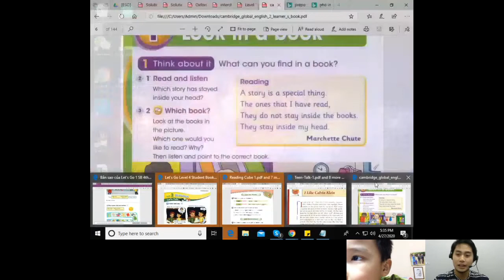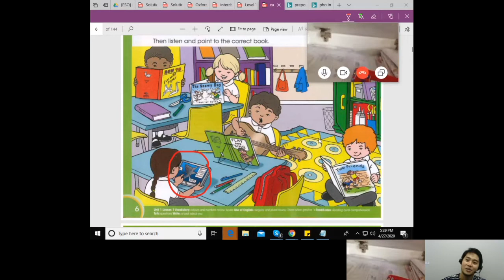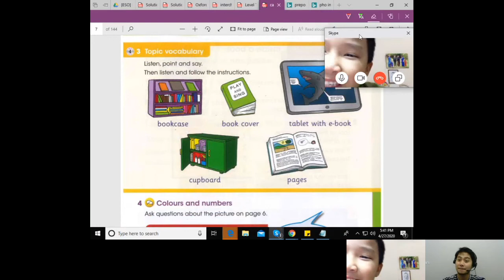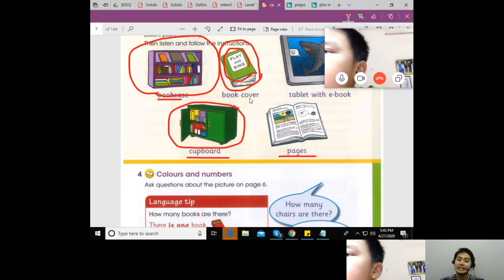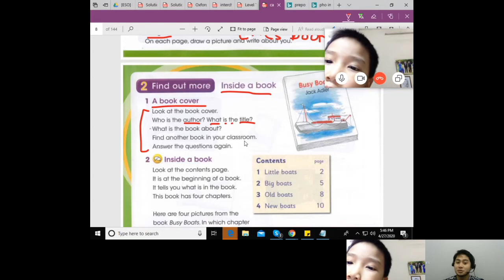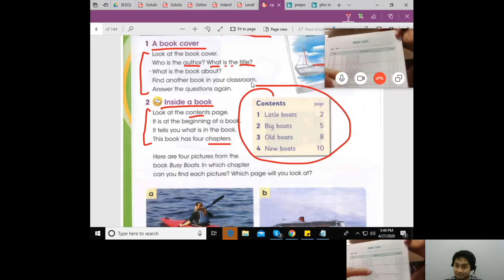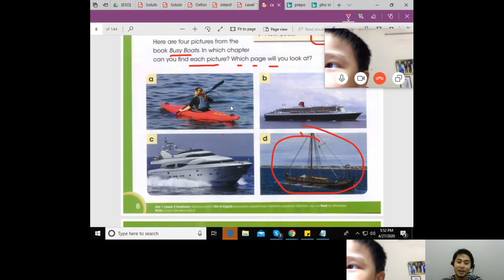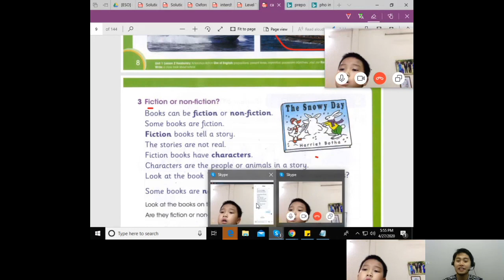Lớp học mới của thầy SAM.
Tiếng Anh 1  kèm 1, luyện thực hành tiếng Anh hàng ngày.